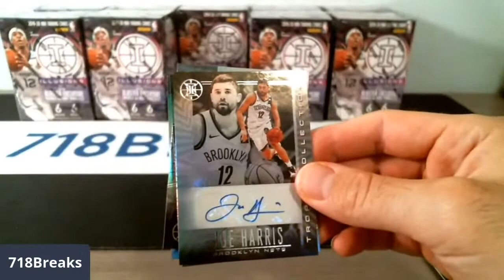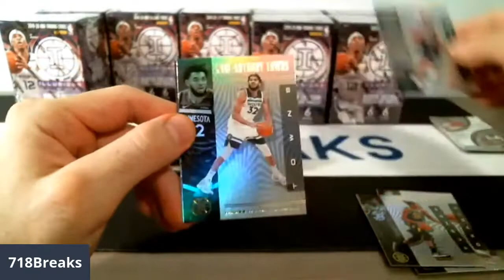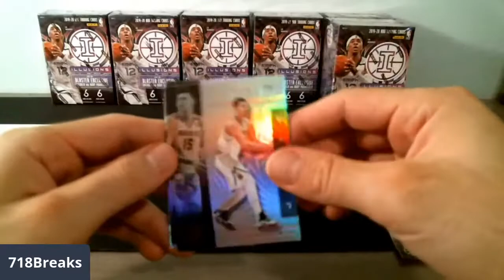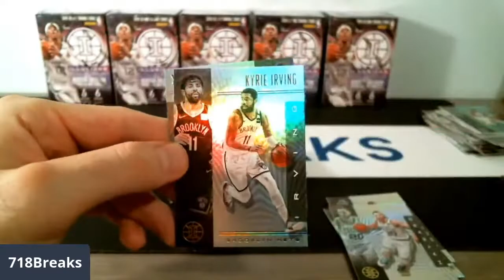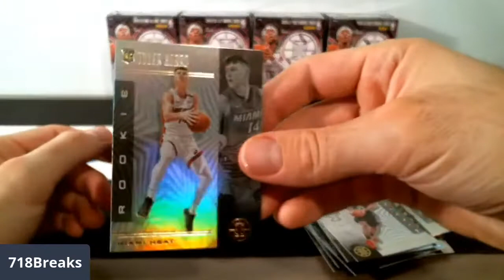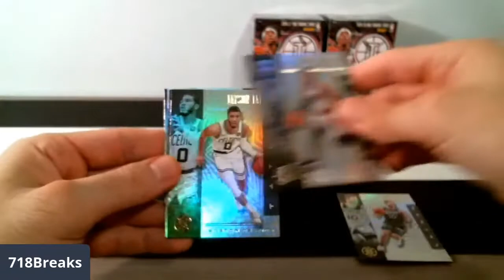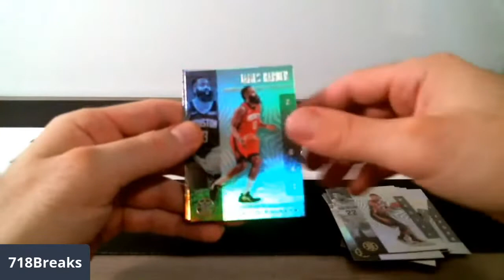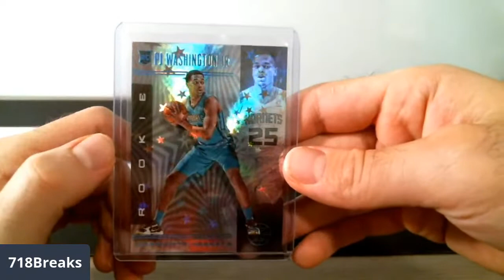2019-20 ILLUSIONS BASKETBALL 10 BLASTER BOX Break #2